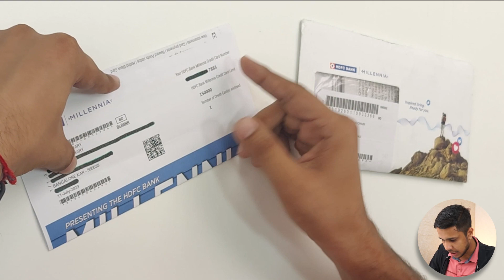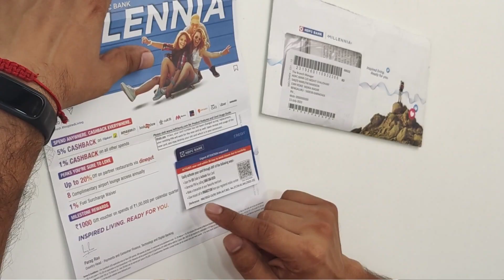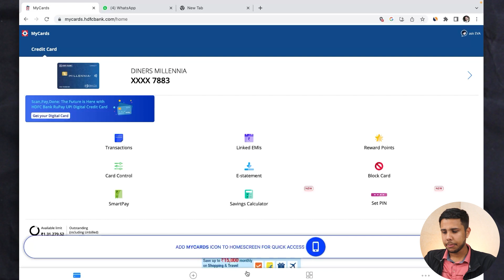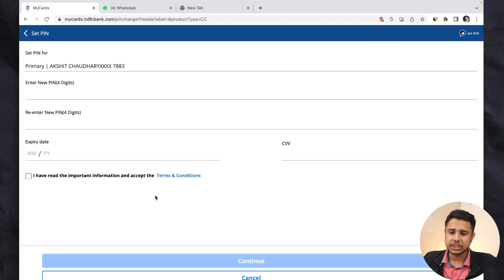HDFC Credit Card Pin Generation 2023 | HDFC Bank Credit Card Pin Kaise Banaye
🔔 HDFC Credit Card Unboxing and PIN Generation Guide 🔔

In this comprehensive video, we'll walk you through the exciting unboxing of the HDFC Millennia Credit Card and guide you step-by-step on how to generate your HDFC Credit Card PIN.

🎁 HDFC Credit Card Unboxing:
Witness the unveiling of the HDFC Millennia Credit Card, packed with amazing features and benefits.

💳 HDFC Credit Card PIN Generation:
Learn how to easily generate your HDFC Credit Card PIN using different methods. Whether you prefer online PIN generation or other options, we've got you covered.

🔑 How to Generate HDFC Credit Card PIN:
Discover the simple steps to generate your HDFC Credit Card PIN hassle-free. Say goodbye to confusion with our easy-to-follow instructions.

💻 How to Set HDFC Credit Card PIN Online:
For tech-savvy users, we demonstrate the seamless process of setting your HDFC Credit Card PIN through the bank's official website.

💡 Tips for Successful HDFC Credit Card PIN Generation:
We share useful tips and precautions to ensure a smooth and secure PIN generation process. Your card's safety is our priority!

🔄 How to Change HDFC Credit Card PIN:
Learn how to change your HDFC Credit Card PIN quickly using NetBanking. Follow the steps and keep your PIN updated for added security.

🌐 HDFC Credit Card Activation Process:
Not sure how to activate your newly received HDFC Credit Card? Watch our video to understand the activation process and start using your card right away.

💼 HDFC Credit Card Online Transaction Activation:
Enable online transactions on your HDFC Credit Card with ease. Unleash the power of digital payments and shop hassle-free!

💳 HDFC MoneyBack Credit Card Activation:
If you have the HDFC MoneyBack Credit Card, we'll guide you through the activation process, helping you unlock its benefits.

🆕 HDFC New Credit Card Activation:
Just received your brand new HDFC Credit Card? Congratulations! Follow our activation guide to activate your card in no time.

Join us in this informative journey of HDFC Credit Card unboxing, activation, and PIN generation.

🔗 Helpful Links: chapter

0:00 Intro - HDFC Credit Card
0:15 Unboxing - HDFC Credit Card
0:55 RBI Credit Card New Update
1:12 HDFC Credit Card App - Credit Card Activation process
1:54 Set Credit Card Pin Generation
2:37 HDFC Mycard website - Credit Card Pin Generation

All these queries discussed in this video:-

Hdfc bank credit card pin bhul gaye to kya kare

📩  For Any Queries Contact this Number :- 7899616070 (WhatsApp Only)